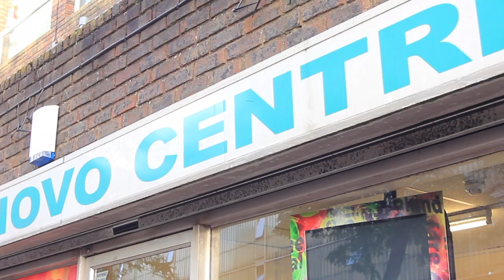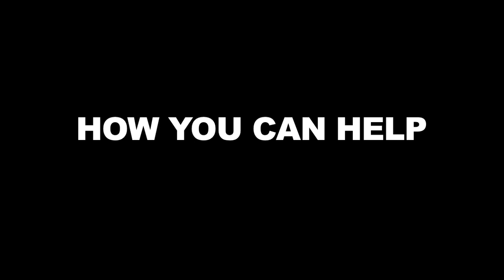© 2014 Colindale Foodbank Impact Video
A Jesus House Multimedia Production © 2014
Showing the impact of the Colindale Foodbank in the lives of the people in our local community.